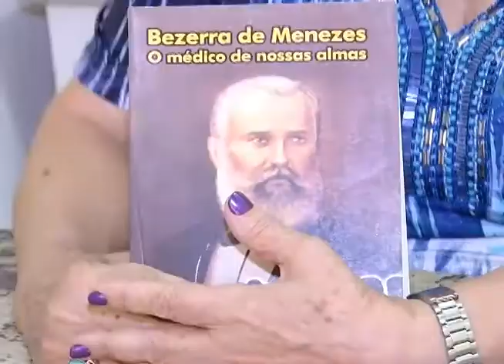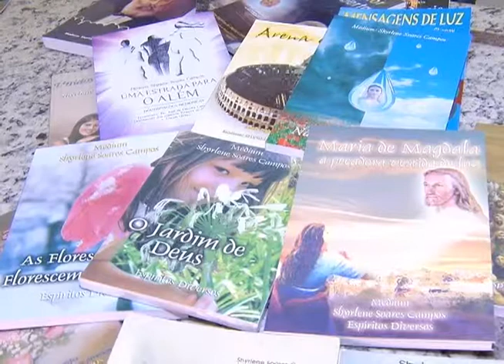101212 JV SHIRLENE TRABALHOS